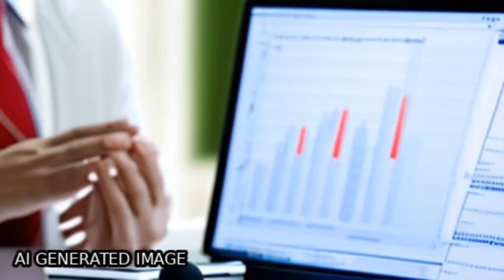Changing profiles of cancer burden worldwide and in China: a secondary analysis of th... | RTCL.TV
### Keywords ###

### Article Attribution ###
Title: Changing profiles of cancer burden worldwide and in China: a secondary analysis of the global cancer statistics 2020
Authors: Wei Cao, Hong-Da Chen, Yi-Wen Yu, Ni Li, Wan-Qing Chen ,and Jing Ni

### Video Timestamps ###
0:00:00 - Summary
0:00:27 - Title
0:00:33 - Tail
0:00:37 - End